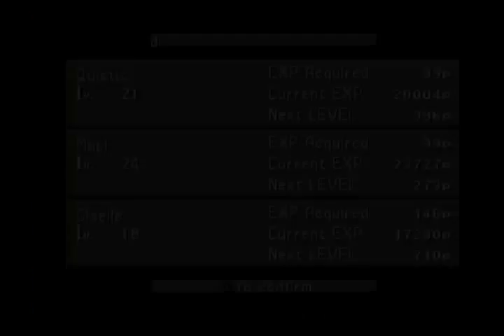Final Fantasy VIII - Farming Windmill and Leveling - #33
Matagumpay kong natapos ang FFXII at nagawa ang mga gusto kong irecord. Ngayon Medyo Throwback tayo. Gusto ko talaga matapos itong FFVIII pero hindi natutuloy dahil tinatamad ako. Pero ngayon na ito ang Walkthrough ko, sana magawa ko ang mga gusto ko.